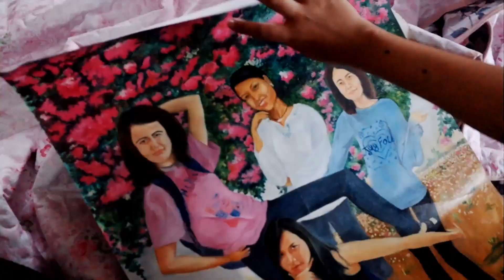Surprise visit to Dimapur and Shillong | DA LAS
A surprise birthday trip to Dimapur, Nagaland and exploring round-and-about Shillong, Meghalaya in April 2019.